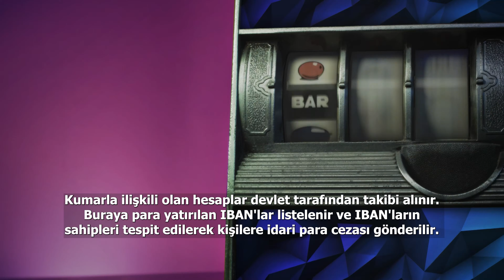Yasa Dışı Bahis Tehlikesi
Yasa dışı bahis ve kumar, göründüğünden çok daha ciddi sonuçlar doğurabilir. 7258 sayılı kanuna göre, bu faaliyetler kabahat olarak değerlendirilmekte ve 5.000 TL ile 20.000 TL arasında idari para cezaları uygulanabilmektedir. Ancak, mali cezaların ötesinde, daha büyük tehlikeler de bulunmaktadır.

Para transferi yaptığınız hesaplar, farkında olmadan terör örgütlerine ait olabilir. Bu da sizi "terör finansmanı" gibi ağır suçlamalarla karşı karşıya bırakabilir. Kendinizi ve sevdiklerinizi bu tür risklerden korumak için, yasa dışı bahis ve kumardan uzak durun ve bilinmeyen hesaplara para transferi yapmaktan kaçının.